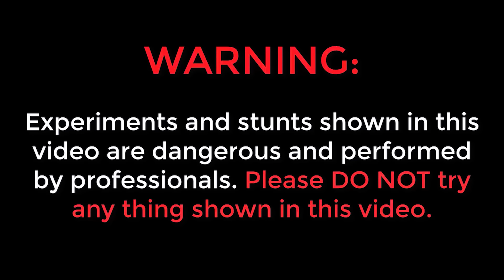₹100 Big Bottle vs ₹100 Small Bottle's 🔥🔥 దేంట్లో ఎక్కువ Thums Up వస్తుంది... 😲😲 Telugu Experiments